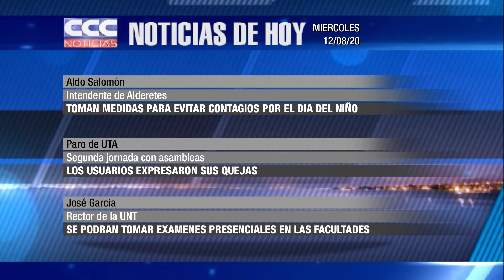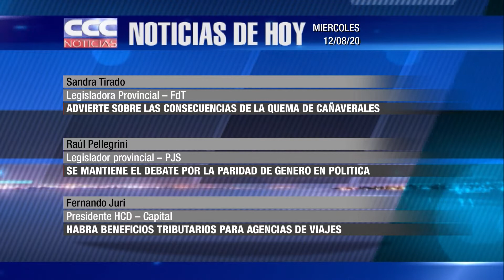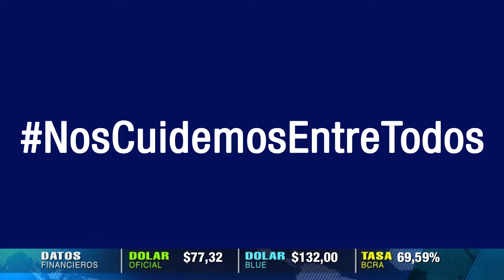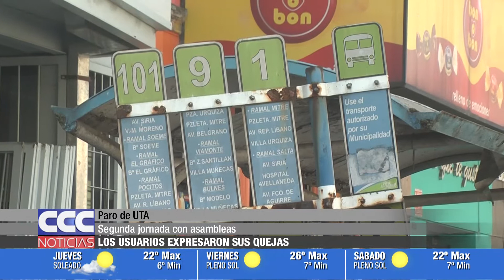CCC NOTICIAS 12 08 20